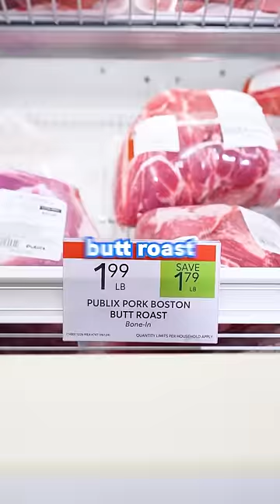I Found The Cheapest Meat!